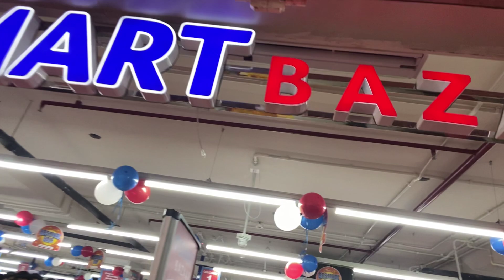Smart Bazaar Siliguri | Smart Bazaar India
Smart Bazaar Siliguri

Address: Cosmos Mall, Sevoke Rd, Siliguri, West Bengal 734401, India